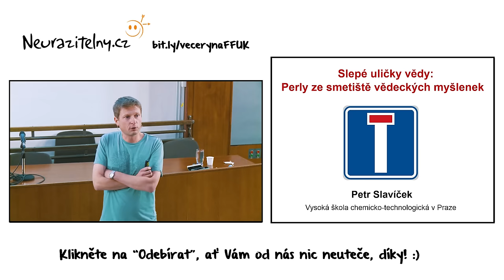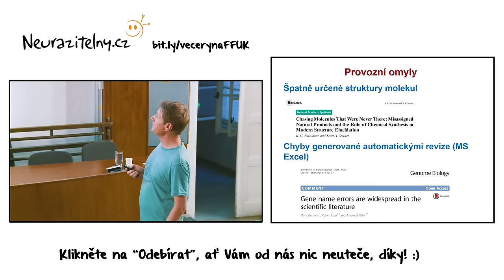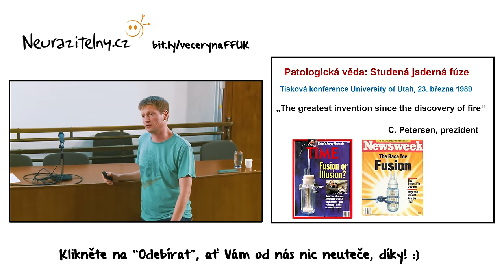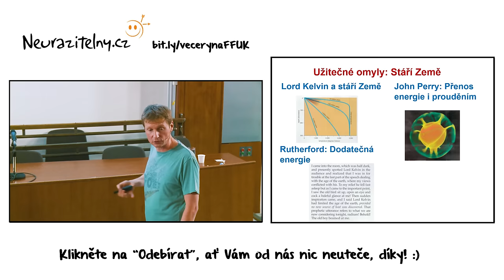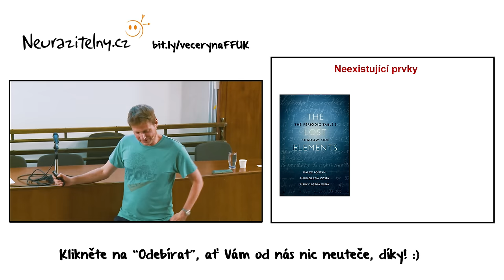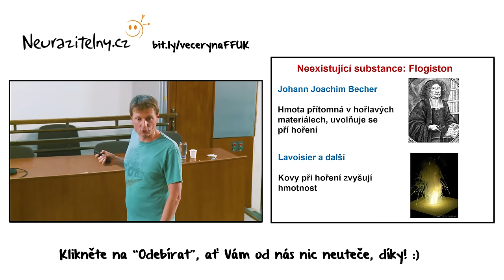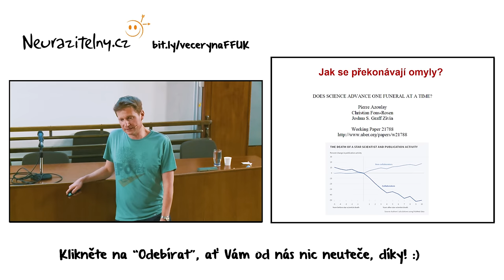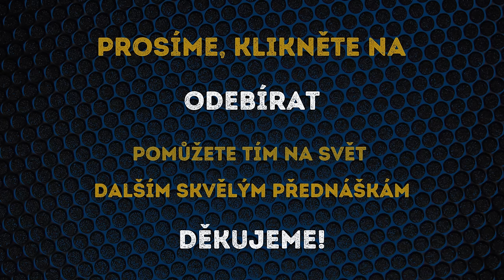PETR SLAVÍČEK - Omyly ve vědě | Neurazitelny.cz | Večery na FF UK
Omyly ve vědě - Petr Slavíček | Neurazitelny.cz | Večery na FF UK

🎧 Pokud přednášky raději posloucháte než sledujete, můžete si tuto přednášku Petra Slavíčka dopřát jako podcast zde

Pan profesor Petr Slavíček a jeho úžasná a úžasně zábavná přednáška "Omyly ve vědě", jejíž kompletní záznam najdete právě v tomto videu.

Ne všichni badatelé hrají fér, a ti ostatní se velmi často mýlí. Řada nesprávných vědeckých teorií a představ byla zjevně nesmyslná již v době svého vzniku, často se ale setkáváme s myšlenkami, které byly chytré a krásné a jejich nesprávnost byla jejich jediným neduhem.  Nesprávné teorie často prokázaly značnou houževnatost a ovlivnily myšlení celých generací. A právě na tuto oblast "beautiful loosers" se tato přednáška zaměřila. :-)

Pan profesor Petr Slavíček ve vrcholné formě a jeho přednáška "Omyly ve vědě", která se konala dne 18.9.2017 ve Velké aule Filozofické fakulty v rámci projektů Večery na FF UK a Neurazitelny.cz

Zajímavá videa s přednášejícím Petr Slavíček:
(Petr Slavíček – laureát Ceny Neuron pro mladé vědce 2016)

(Petr Slavíček jako laureát NF Neuron)
(Petr Slavíček v Hyde Parku Civilizace)

Toto video můžete na YouTube najít zadáním klíčových slov "Petr Slavíček" nebo "Omyly ve vědě - Petr Slavíček"

(Petr Kulhánek - Až dojde ropa | Neurazitelny.cz | Večery na FF UK)

Tagy